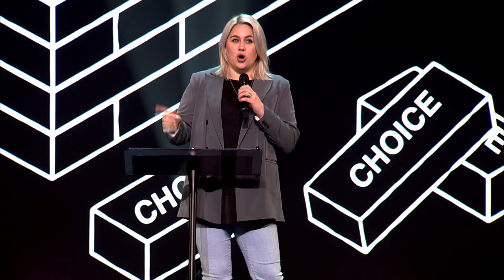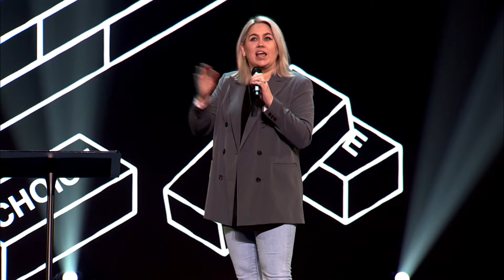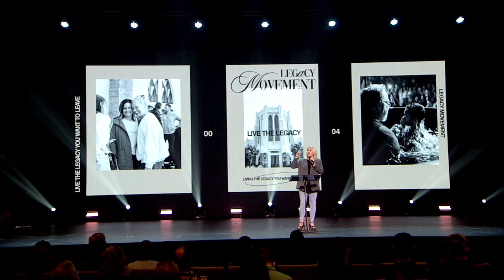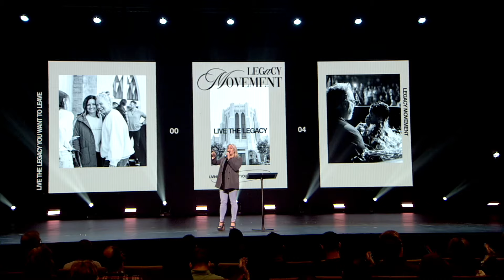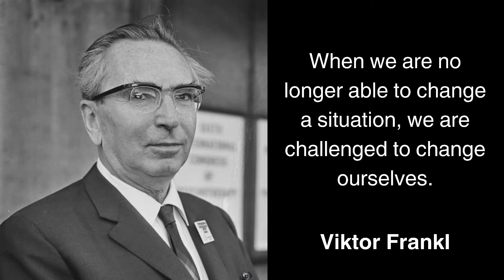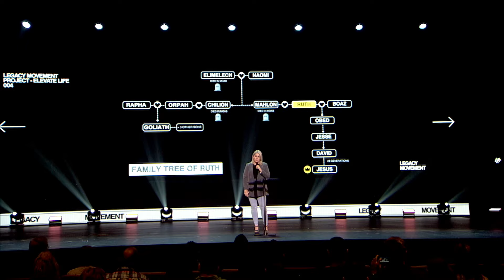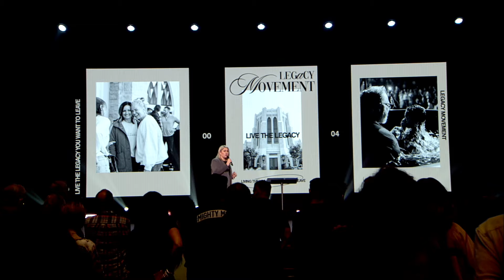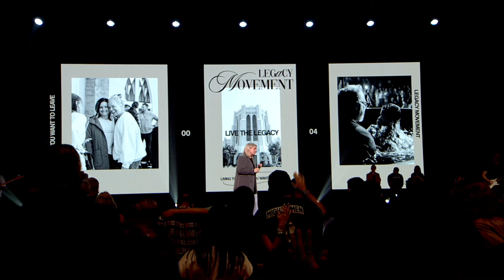Legacy Movement WK 3 - "Poise For Purpose" | Keela Craft Ambrose | Sermons